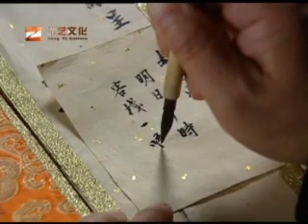Dao Beysik Oak Moranak #15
chinese movie